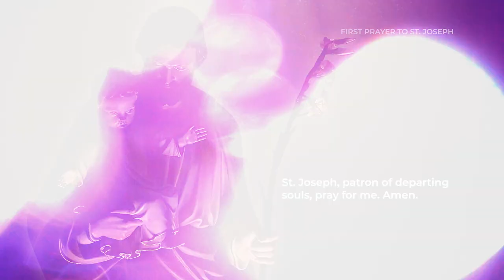SJP2 | The Consecration of St Joseph-Week 1/Day 1: Our Identify as a Child of the Father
“We are going to consecrate ourselves to St. Joseph.
We shall place at his feet all that we are and all that we have.”
~St. Peter Julian Eymard

Welcome to the 44-Day Consecration to Jesus through Saint Joseph. Over the next six weeks, we will journey together through specific themes preparing for our consecration. Each day you will receive an email with a short introduction and a video with the daily reading. Each video ends with a set of prayers.

In the book, each reading is followed by a section titled Reflection Questions. Take time each day to reflect on each of these questions.

If following along online, here are today’s Reflection Questions:

Who do you really see yourself as?

If you were the child of a rich president or a celebrity superstar, you would probably carry yourself with an attitude of being untouchable, as nothing could bother you. You’d live without worry because you would know that everything will be taken care of for you.

Who is your actual father? What kind of disposition should you walk around with?

How does this compare to the disposition that you typically carry yourself within your day-to-day emotional life? (Bottaro & Settle, 2021, p. 10)

Thank you for praying this special devotion with the St. John Paul II Parish Community. We look forward to continuing this journey together. Check your email for the next daily video. If you would like to purchase the book that accompanies the videos, please

For more information and resources from Dr. Gregory Bottaro, co-author of the “Consecration to Jesus through St. Joseph”, or to find out more about the CatholicPsych Institute, please

Reference
Bottaro, G. & Settle, J. (2021). Consecration to Jesus through Saint Joseph: An integrated look at the holy family. CatholicPsych Press.